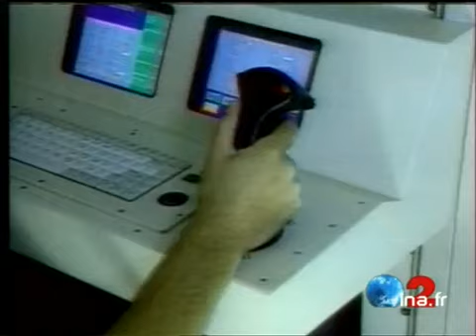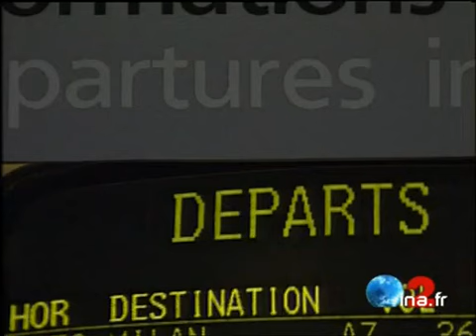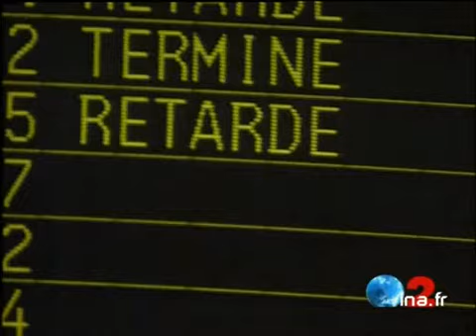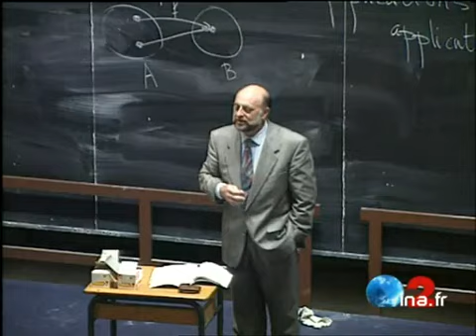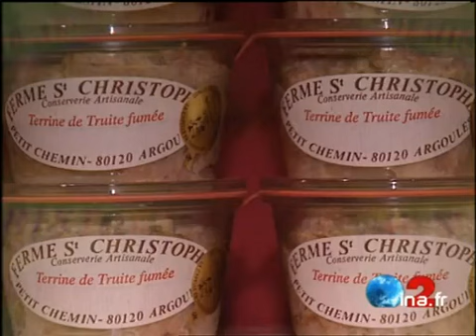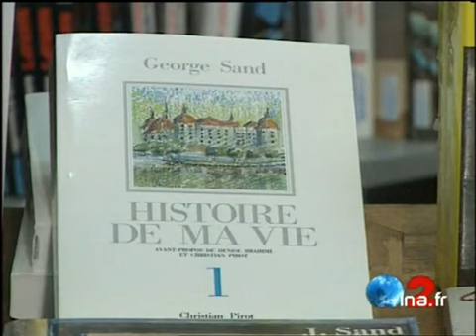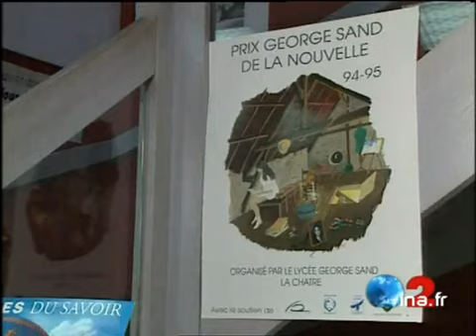JA2 20H : émission du 23 octobre 1994